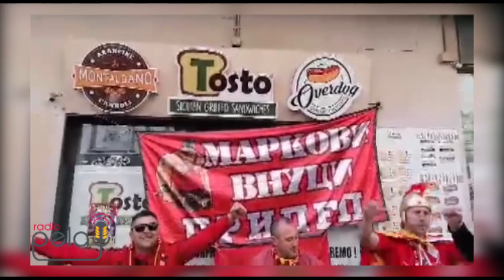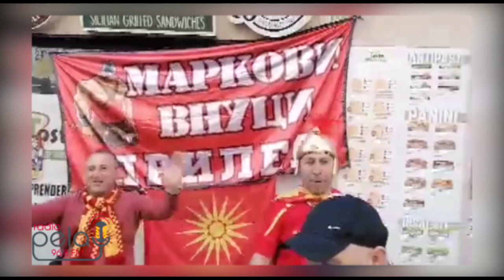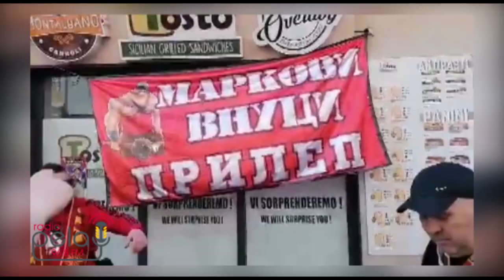ПРИЛЕПСКИТЕ НАВИВАЧИ ГО ОКУПИРААТ ПАЛЕРМО - ЕЧИ НАВИВАЧКА ПЕСНА